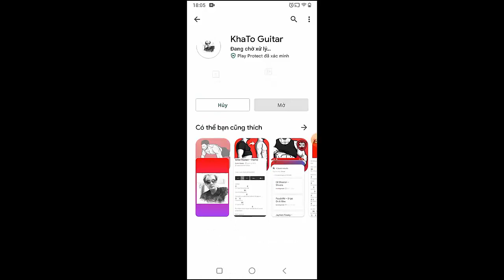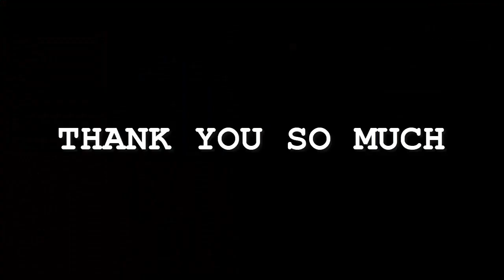Jessie Murph - If I Died Last Night | Guitar Tutorial